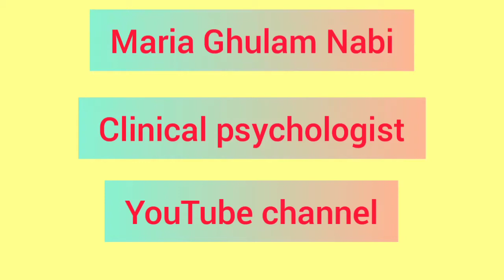Educational psychologist/eligibility,duties and scope of a Educational psychologist/in urdu & hindi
In this video I described the introduction to educational psychology.
Educational psychologist
duties of a Educational psychologist
scope of educational psychology
eligibility of a Educational psychologist
how a Educational psychologist work
role of a Educational psychologist in special education.